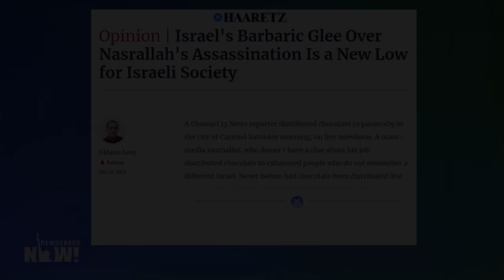Gideon Levy condena "la mentalidad israelí de bombardear y rechazar cualquier tipo de diplomacia"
Entrevista del 30 de septiembre.

Desde Tel Aviv, nos acompaña el reportero Gideon Levy, del periódico Haaretz, quien cuenta que el asesinato del líder de Hezbolá Hassan Nasrallah, llevado a cabo el viernes 27 de septiembre, fue recibido con un “regocijo salvaje” por gran parte de la sociedad israelí. “Estamos cayendo y cayendo cada vez más bajo, concentrándonos cada vez más en una sola cosa, que es básicamente matar y destruir”, dice Levy y advierte que es muy probable que Israel lance una invasión terrestre sobre el Líbano y continúe expandiendo su guerra mientras siga contando con el apoyo ilimitado de Estados Unidos. La intensificación actual del conflicto en la región se produce después de un año en el que “sólo se lanzaron bombardeos y se rechazó cualquier tipo de acción diplomática”, afirma Levy.